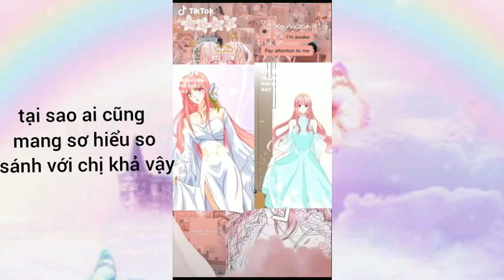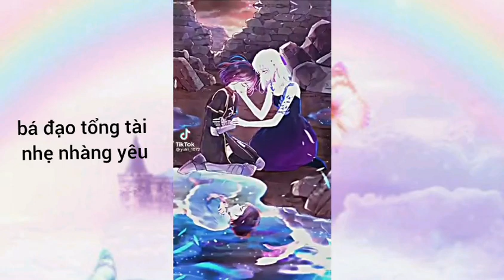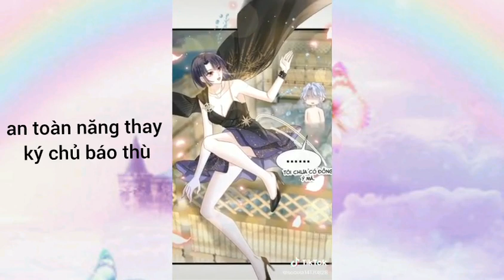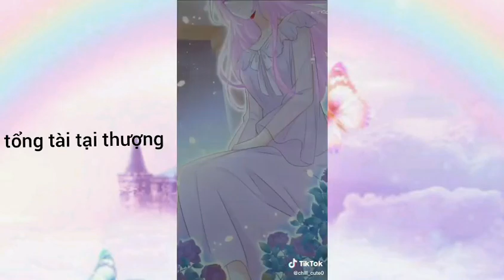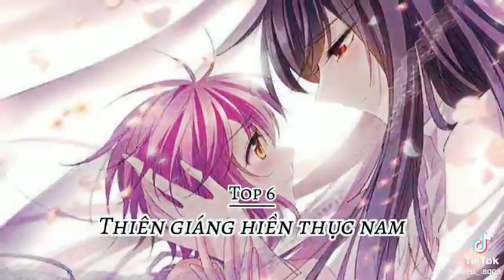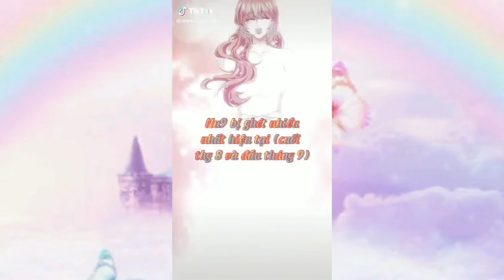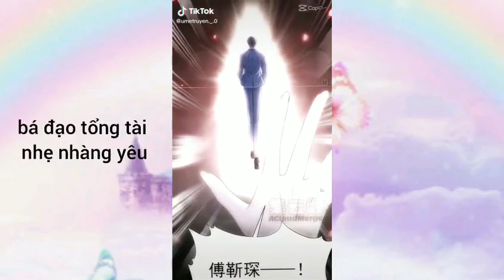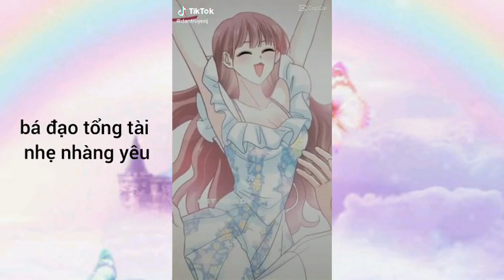dạo này hơi lười ra vd :)))